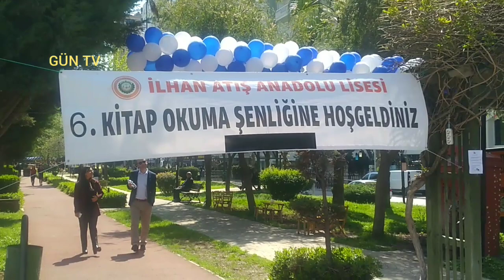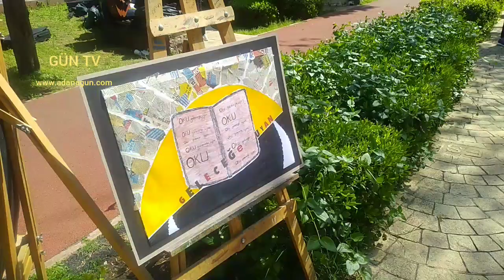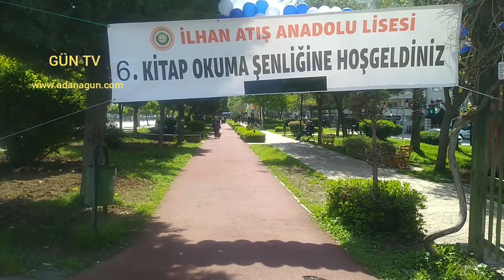Adana'da kitap okuma şenliği başladı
İlhan Atış Anadolu lisesi 6. Kitap okuma şenliği mavi bulvar okuyor adı altında şehitler parkı içerisinde başladı